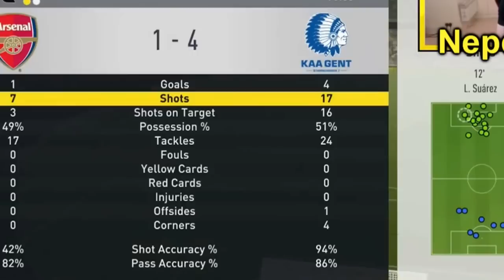FIFA 17 | HANDCAP AFETA PRO-PLAYERS? 🎮⚽